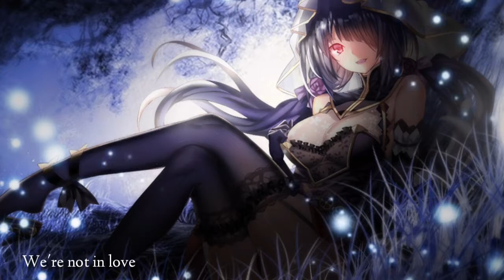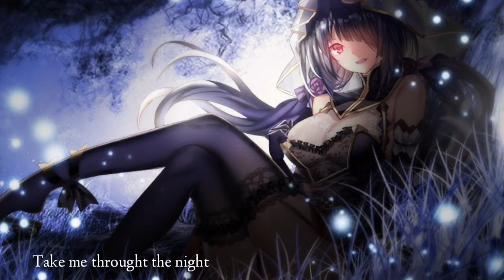Nightcore - Darkside, Alan Walker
Picture : -